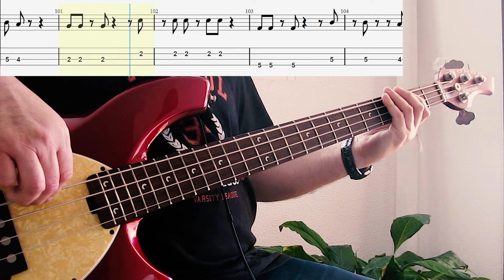A Ha -Take On Me Bass Cover with TAB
TAB made by Serafin Lorente